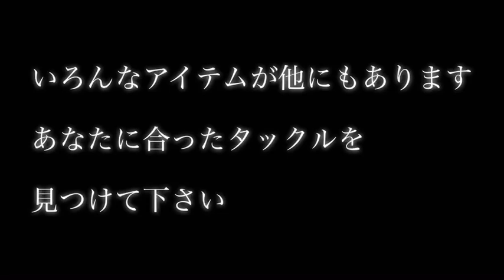【船タコ】おすすめアイテム フィッシングマックス神戸ハーバー店